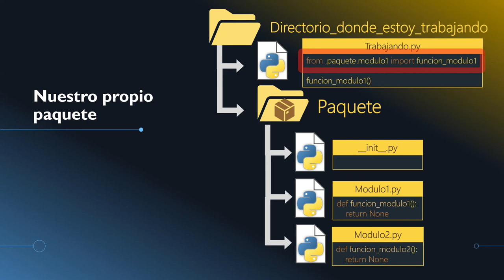6.2- Crear e importar nuestros propios paquetes